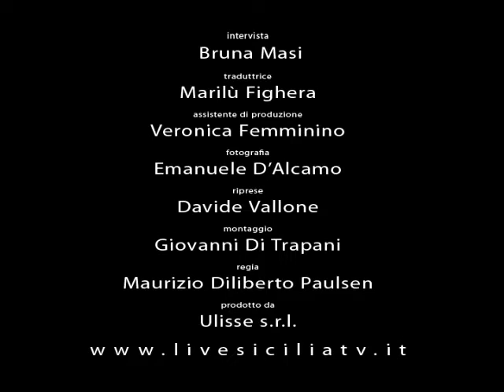Carlo Ripa di Meana e la questione eolica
Carlo Ripa di Meana, intervistato da Bruna Masi per livesiciliatv, al Convegno Internazionale: "La questione eolica", tenutosi a Villa Malfitano a Palermo